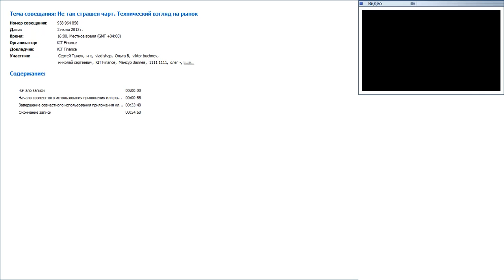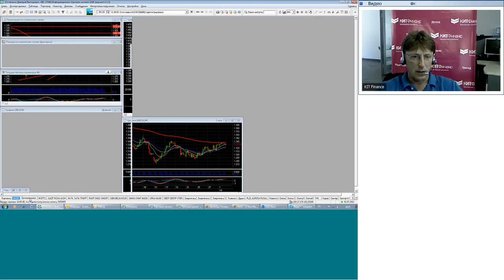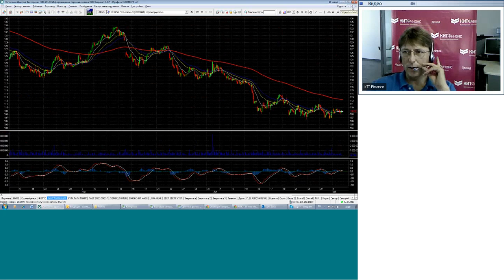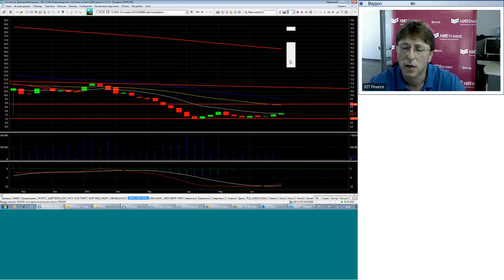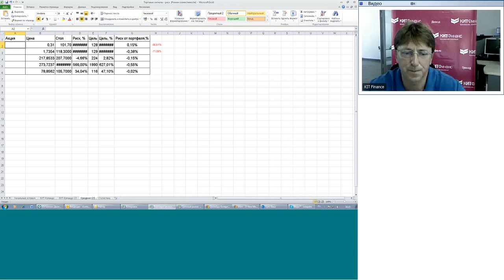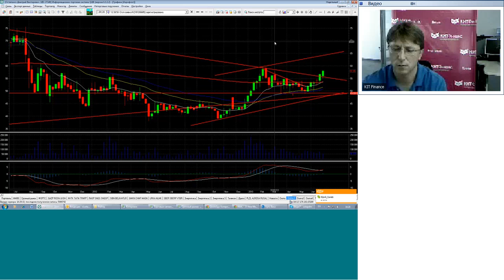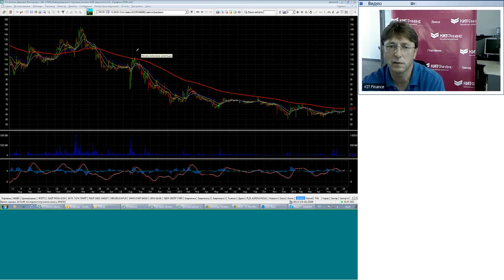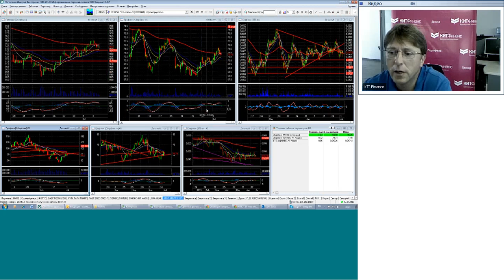02.07.13, 16:00 (мск) - Не так страшен чарт, аналитика